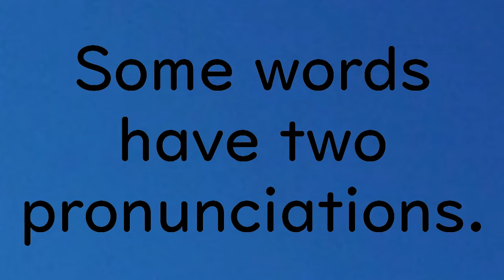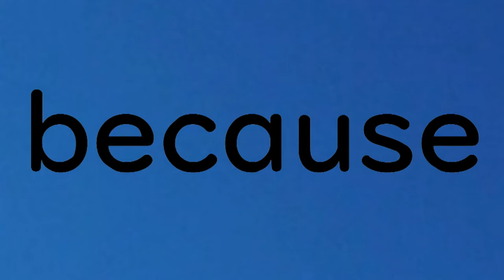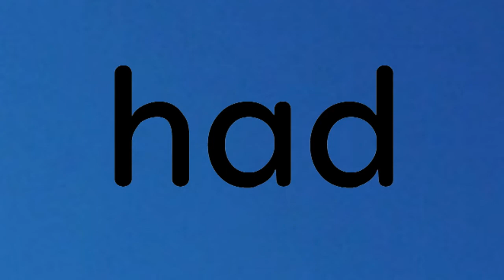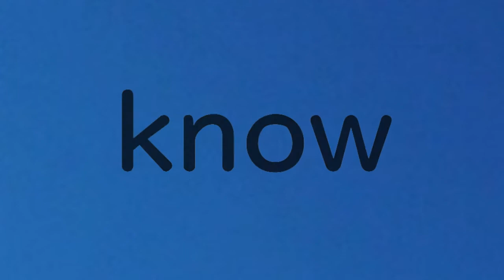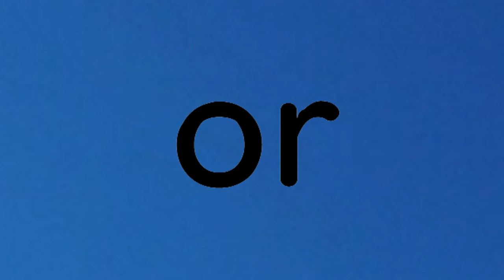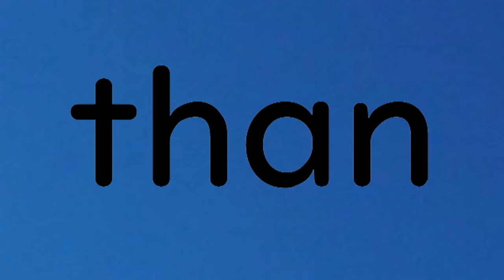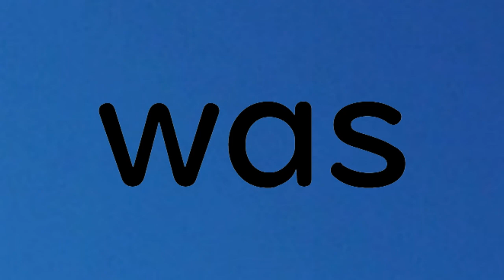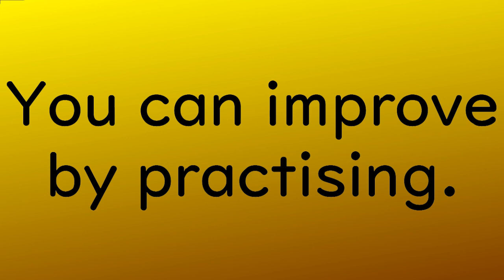100 most common English words - actually 128!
English vocabulary word list.

These are the 100 most common English words according to several different sources (that's why there's actually 128!).

Listen to the word then repeat.

Play the video again tomorrow and your English will improve!

Whitestone English Village.

Sources:
espressoenglish.net
ef.com